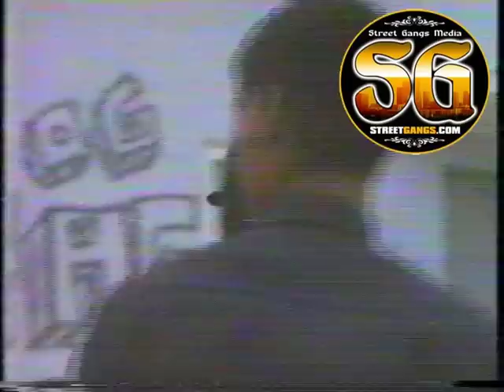LAPD officer suggests dropping off 88 Avalon Gardens Crip member in enemy turf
LAPD officer suggests dropping off Avalon Gardens member Rat Capone in enemy Blood turf back in 1988. Eventually he arrests the Locke High School student gang member form Avalon Gardens in the projects off 88th Place and Avalon for writing graffiti in 1988.